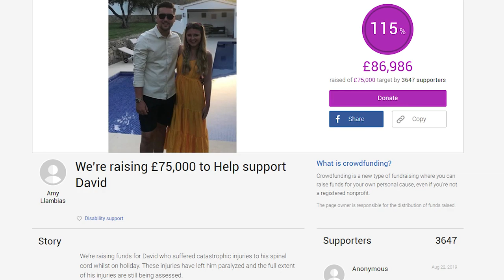People Who Fell Off Waterslides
These are People Who FELL OFF Waterslides!